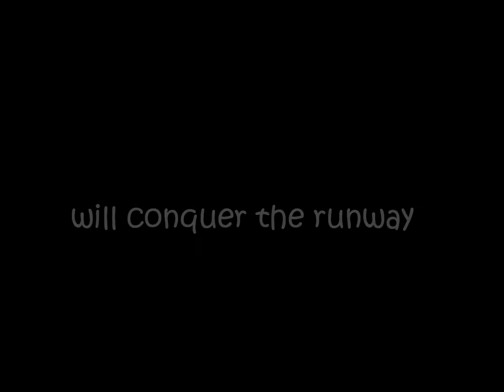MJMA Candidates for Mr. and Ms. ETYSBM 2015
Credits to Mr. Johanne Dalogdog and ETYSBM Student Council 2015 for the posters used in the video.